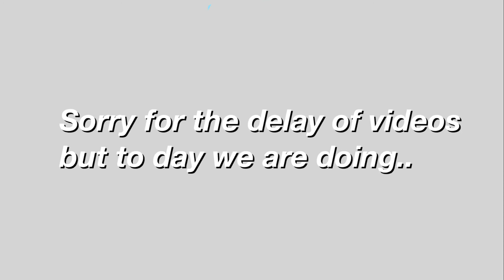FREE TRANSPARENT GFX to use in thumbnails pt 2 | aliiria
FoLoW mY sOcIal✔️

✧VIDEO SCHEDULE:Tuesday and Saturday/Sunday(gmt) ✧

♡ Any video suggestions?Make sure to leave them in the comments down below! ♡

✩ What do u use to edit and film your videos? ✩
QuickTime player and CapCut